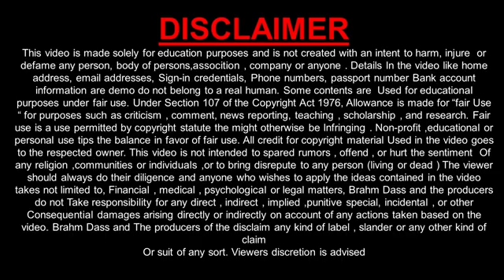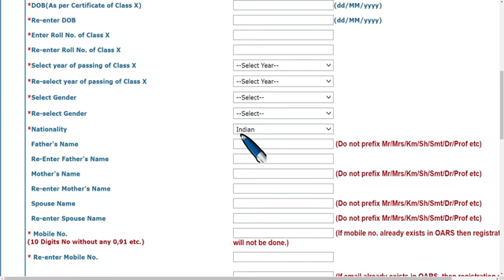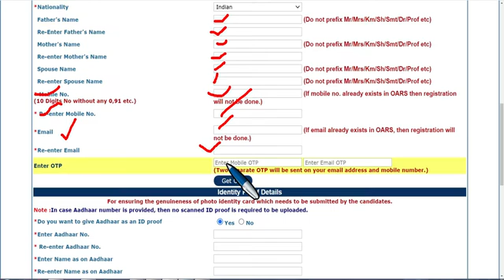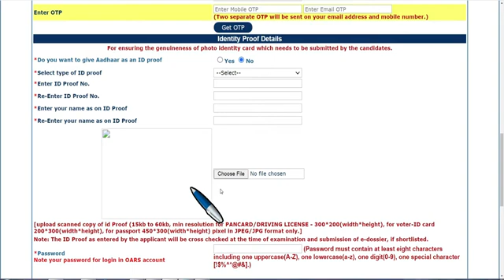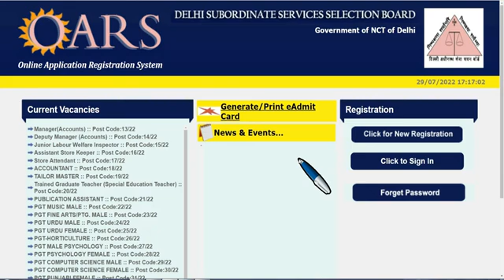DSSSB TGT Online Form 2022 Kaise Bhare | How to Fill DSSSB Group B & C Online Form 2022